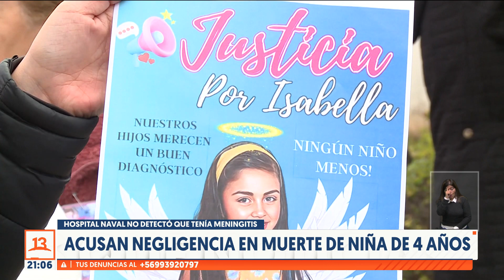Padres denuncian negligencia médica por muerte de niña de 4 años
Presentó síntomas un viernes y tres días después falleció. Es el caso de una niña de cuatro años de Viña del Mar y que según sus padres falleció producto de una negligencia médica. Ellos aseguran que en el Hospital Naval la trataron por influencia, pero en una clínica le diagnosticaron meningitis cuando ya era demasiado tarde.